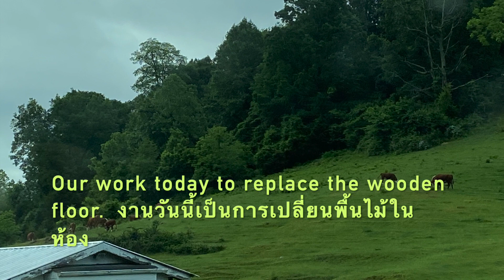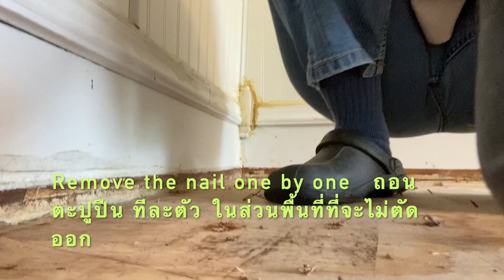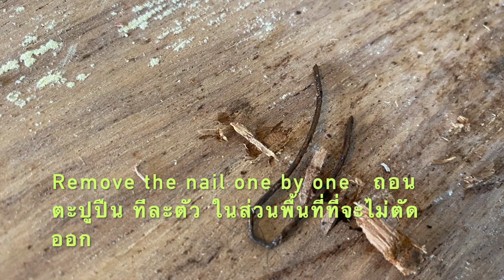หญิงไทยวัยเกษียณ ชีวิตในต่างแดน กับสามี งานช่างในอเมริกา เปลี่ยนพื้นห้องใหม่ วันนี้งานหนัก 24May22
งานช่างในอเมริกา อาชีพคนไทยในอเมริกา ของเมียฝรั่ง ในชนบทอเมริกา สองผู้สองวัย ขยันขันแข็ง วันนี้ไปทำการเปลี่ยนพื้นห้อง ยิ่งตัดลงไป โอ้โฮ หลายชั้นมาก งานนี้ทำให้เราสองคนรู้เลยว่า เราเป็นผู้สูงวัยแล้ว.
เรื่องราวประสบการณ์ของหญิงไทยวัยหลังเกษียณที่เคยทำงานเป็นผู้จัดการแผนกบริษัทฝรั่งในกรุงเทพ มาใช้ชีวิตอยู่กับสามี อาศัยอยู่บ้านในฟาร์ม ชนบทของรัฐเวอร์จิเนียร์ ฤดูใบไม้ผลิมาถึงรีบปลูกผักกินเอง เริ่มได้ออกไปทำงานรับจ้าง งานช่าง ซ่อมบำรุงบ้านเรือน ทำงานก่อสร้างในอเมริกา หาเวลาพักผ่อนด้วยการไปขี่มอเตอร์ไซค์ขึ้นเขา เข้าป่าล่าสัตว์ในฤดูล่าสัตว์ ไปตกปลา แค้มปิ้ง  เดินป่า สนุกกับฤดูร้อนด้วยกิจกรรมมากมาย  ติดอยู่กับบ้านเมื่อฤดูหนาว ในอากาศติดลบ และมีหิมะลงในบางวัน ออกกำลัง ทำอาหารทาน. ได้รู้จักการปรุงอาหาร ทำขนม หลายชนิด แบบที่ไม่เคยทำมาก่อนเมื่อตอนเราอยู่ไทย. ได้พบมิตรภาพใหม่ ๆ วิถีชีวิตฟาร์มในชนบทอเมริกา  ความเป็นอยู่ของสัตว์ในชนบท
ชนบทในอเมริกา. คนไทยในชนบทอเมริกา. ขีวิตในชนบทอเมริกา งานช่างใน ชีวิตหลังเกษียณในอเมริกา. คนไทยในต่างแดน. ชนบทอเมริกา. เมียฝรั่งในอเมริกา. ชีวิตพอเพียงในชนบท. เส้นทางชนบท. หิมะในฤดูหนาว. อาหารไทย ปรุงอาหารไทย ทำขนมไทย. เข้าป่าล่าสัตว์. เข้าป่า ตกปลา. ปีนเขา กางเต้น. ตั้งแค้มป์. เดินป่า. เมียฝรั่งในอเมริกา.